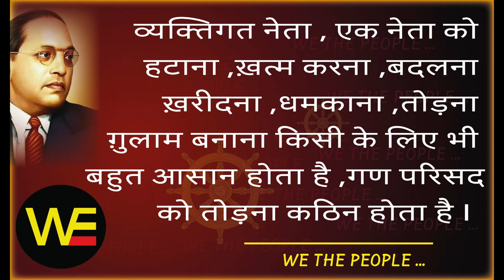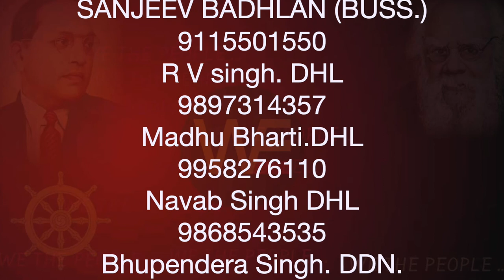WE THE PEOPLE 15 /Sudhir Raj Singh/Team Twenty Two